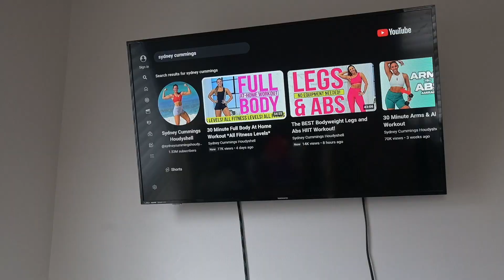self care reset day mom edition | realistic motherhood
As a mom of two now, I find it more difficult to find time for self-care. The thing about self-care is that it can sometimes be something that you need to do for yourself on a daily basis or something that you want to do. So I decided to do small things throughout my day that make me feel good! Enjoy the video! Xoxo, Angie

Video Links 🫶🏼
Walking Pad
Oxyshred Preworkout Fat Burner
Briogeo Deep Conditioning Mask
Color Wow Dream Coat Supernatural Spray
Spiritual Nourishment for Parents of Special Needs Children